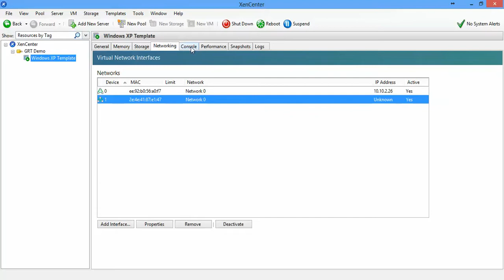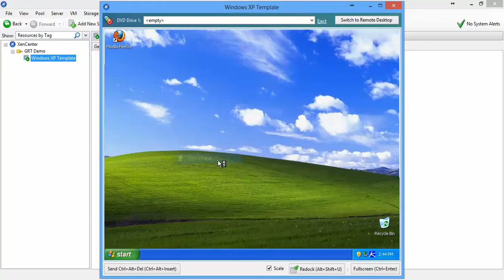Citrix Xenserver Adding a network interface to a VM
Tutorial on adding a network interface to a virtual machine.